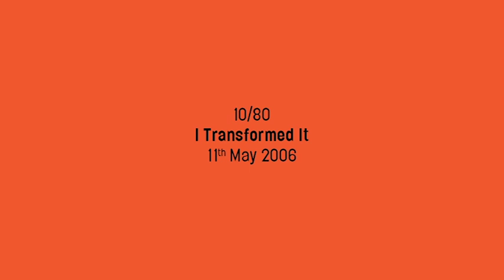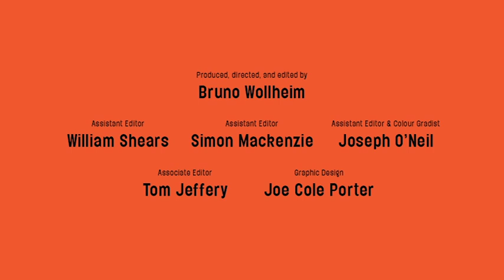I Transformed It- David Hockney outtake 10/80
This video is an outtake from David Hockney: A Bigger Picture, an award-winning documentary by filmmaker Bruno Wollheim.

The picnic scene sums up the rigorous domestic organization and routine that went hand-in-hand with a busy schedule of outdoor summer painting. David is intensely practical and down-to-earth, not one to lose an hour in the car going home for lunch. The 4x4 had been adapted into a painting machine, with shelves to accommodate the wet 3x4’ canvases and the paint palette trays.

Mostly David was trying to finish a canvas that some day, because of the changeable English light and weather. That wasn’t always possible so David might find himself working on several paintings at once, ready to be continued at particular times of days or in particular weather conditions. And because conditions and light were almost never identical, he became adept at making swift alterations, as here in this view of Woldgate in high summer.

All streaming supports independent documentary filmmaking.